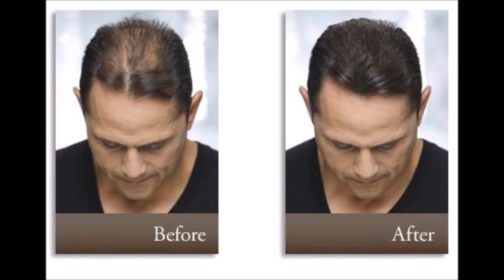Hair Filler/Thickening Fibers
Toppik hair building fibers for thinning hair are resistant to wind, rain and sweat.

This hair loss and bald spot concealer can be used by both men and women.

This hair thickening product is made of natural keratin fibers.

The fiber powder intertwines with your existing hair giving you a completely natural look.

Toppik hair thickener can be found is in nine colors.

These hair filler/thickening fibers will instantly make fine, thin or thinning hair full and thick.